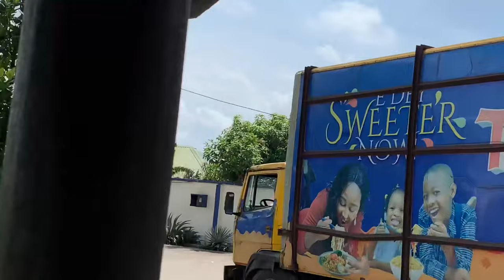OWERRI,NIGERIA TODAY + DRIVING AROUND OWERRI+ SIT AT HOME & MORE+ HIDDEN TRUTH ABOUT OUR REALITY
LIFE IN OWERRI+ DRIVING AROUND OWERRI+  SIT AT HOME & MORE

💎I PROVIDE THESE PAID SERVICES:
1. Help you buy a land in Nigeria

2. Inspect your buildings in Owerri  to ensure you’re getting value for your money.

3. Building materials cost estimate per your list.(price comparison)

4.provide Tour guide services in Owerri.

❌❌DO NOT SKIP THE ADVERTS 😭

South Africa
africa map
what are the 54 countries in africa
africa song
africa facts
african countries map
south africa
africa map
africa song
africa facts
africa map
africa toto
africa lyrics
africa news
africa countries
africa cup of nations
africa toto lyrics
africa twin
africa locusts
africa richest man
map of africa
south africa
india vs south africa
countries in africa
south africa news
toto africa
amazon south africa
level 3 lockdown south africa
africa cup of nations qualification
africa cup of nations qualification standings
ernest goes to africa
current time in south africa
pak vs south africa
out of africa movie
female circumcision in africa
out of africa wildlife park
india women vs south africa women
africa imports
out of africa az
south africa president
djibouti africa
africa map labeled
out of africa
north africa map
zamunda africa
imperialism in africa
toto africa lyrics
africa by toto
african countries map
african states
owerri 2020,what to do in owerri,best places to visit in owerri nigeria,life in owerri,life in owerri nigeria,nightlife in owerri lagos nigeria,lagos vlog,breaking news,life in nigeria,life in nigeria documentary,life in nigeria today
best place to live in owerri
most expensive estate in owerri
graceland estate owerri
mayflower garden estate owerri
living in nigeria
cost of living in nigeria
cost of living in benin republic
high cost of living in nigeria
graceland estate owerri
living in nigeria
living in owerri
living in owerri nairaland
forever living products in owerri
forever living product office in owerri
is owerri safe
what is owerri known for